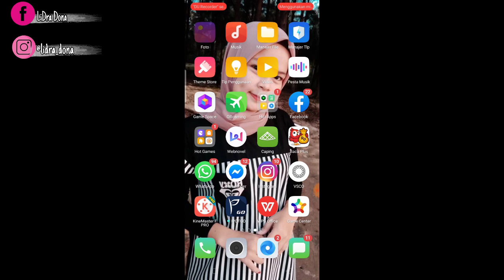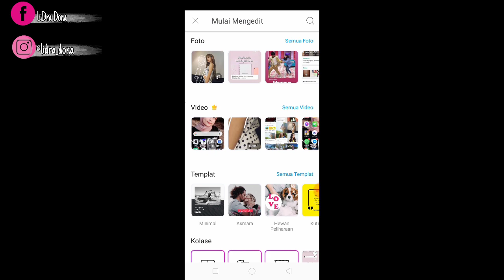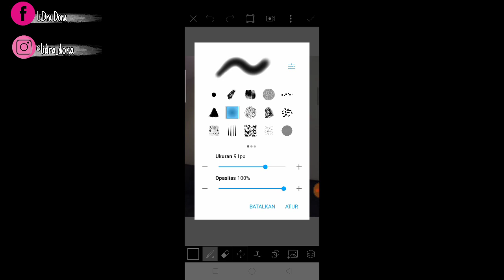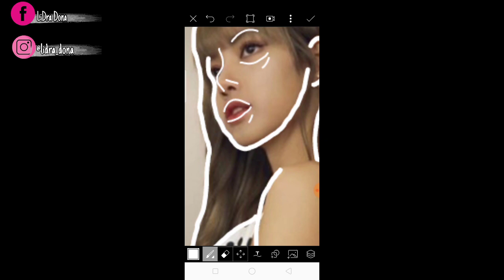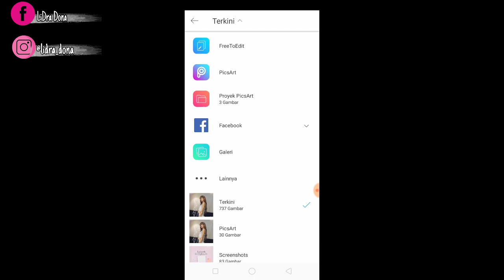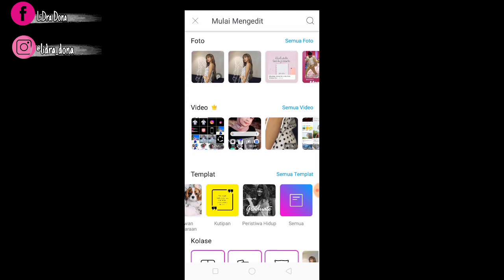PICSART TUTORIAL - CARA BIKIN GARIS ATAU SKETSA EFEK PADA FOTO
🌻Tonton Dengan kualitas terbaik yaaa 🌻

Hai Hai 🤚
video kali ini aku bikin tutorial cara edit foto di piscart yaitu gimana caranya bikin sketsa efek atau garis pada foto kita...

*divideo ini suara aku agak serak karena lagi sakit 😇

kamera    : oppo a5s
editing     : kinemaster
thumbnail : pixellab